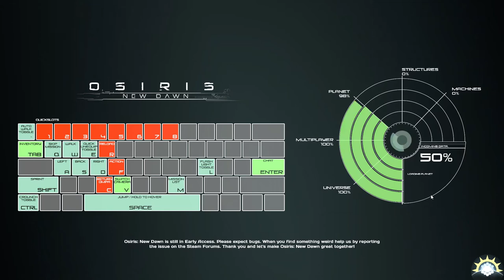[Gameplay Early Access] Osiris New Dawn - Ep. 06 : On continue ou pas ? Donnez votre avis! [FR]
Un jeu que vous m'avez conseillé en rapport avec ma review finale de No Man's Sky, répondant selon vos dires à certaines de mes attentes. et effectivement, vous aviez raison! Voyez par vous-même!☰☰☰☰☰☰☰☰☰☰☰☰☰☰☰☰☰☰☰☰☰☰☰☰☰☰☰☰☰☰☰☰☰☰☰☰☰☰☰☰☰☰☰☰☰☰☰☰☰☰☰☰☰☰☰☰☰☰☰☰☰☰☰☰☰☰☰☰☰☰☰☰☰☰☰☰☰☰☰☰☰☰☰☰☰☰☰☰☰☰☰☰☰